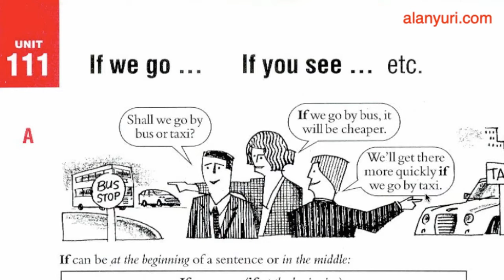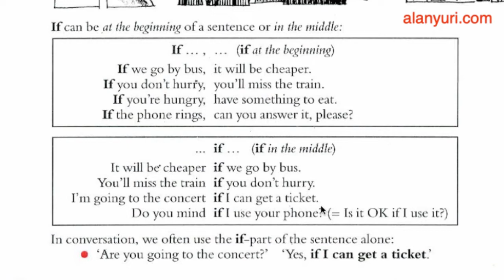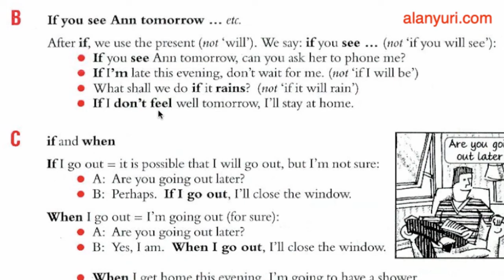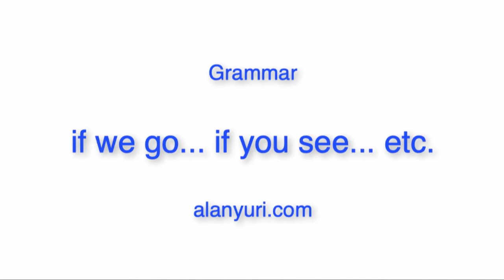Grammar 111 - O primeiro condicional do inglês, the first conditional in English - Aula de inglês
Alan Yuri traz a seus alunos de seu curso completo de inglês para autodidatas um vídeo sobre como formar o primeiro condicional do inglês. O primeiro condicional é formado por IF mais um verbo no presente, um verbo da primeira coluna de verbos do inglês. If he goes ...